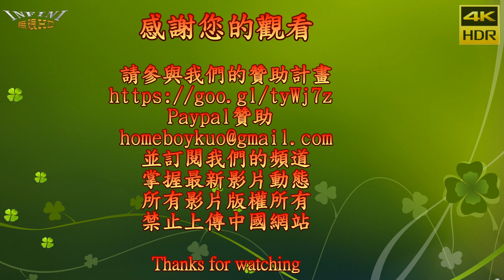Dance Miracle Vol.6 這就是街舞 14 4CRUSH(4K HDR)[無限HD] 🏆